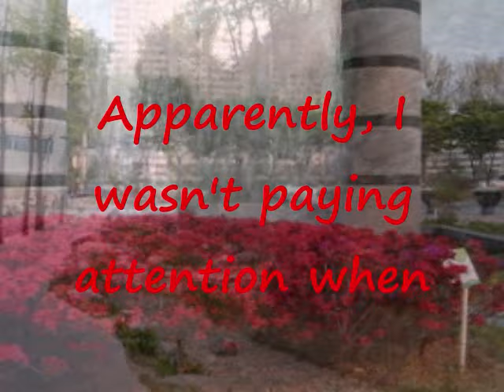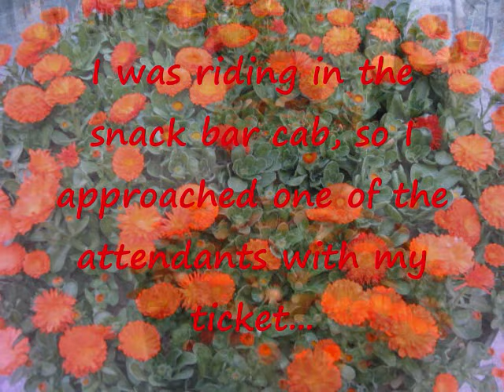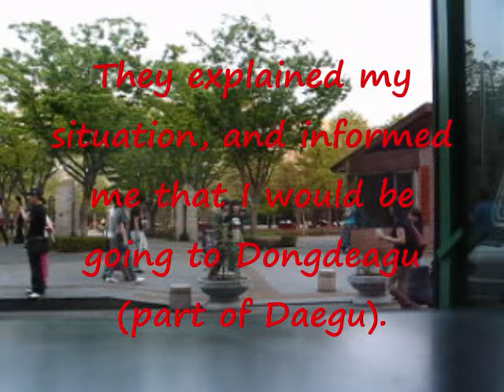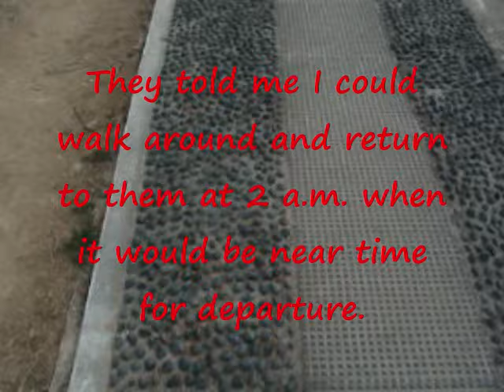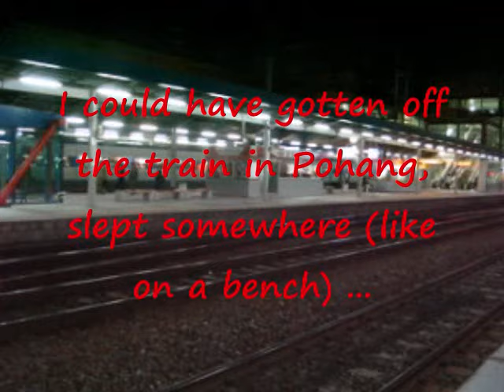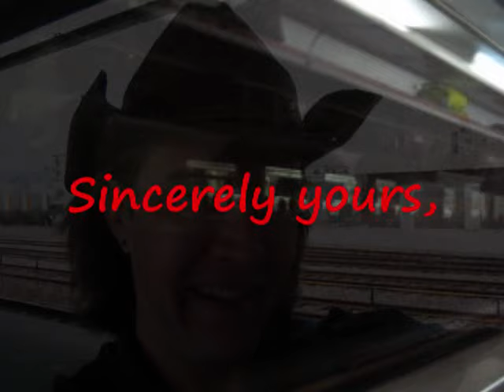Korail Korea Railroad, Thank You!